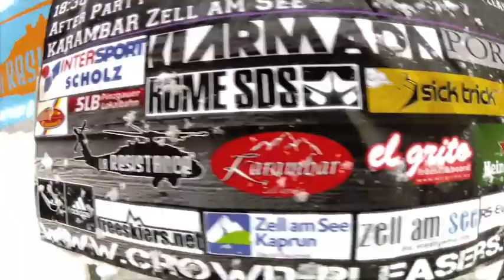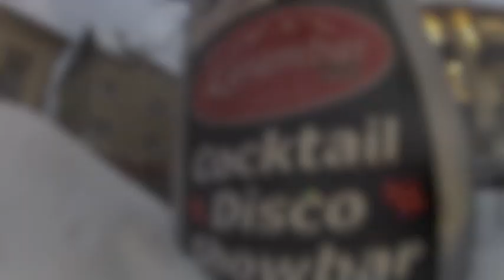Rome SDS Railbattle Zell am See "Sick Trick Tour" / spotcheck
CROWD PLEASERS PRESENT
SPOTCHECK @ ROME SDS RAILBATTLE @ ZELL AM SEE !
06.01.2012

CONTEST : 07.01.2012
BETTER BE THERE

sound:
RATATAT - WILDCAT

filmed: päx mölzl & chrii
edited by : päx